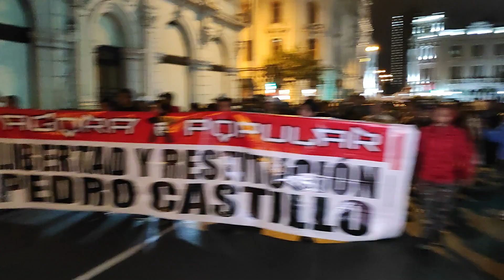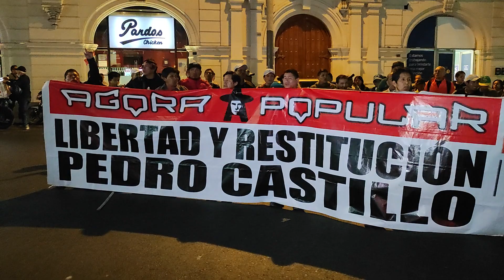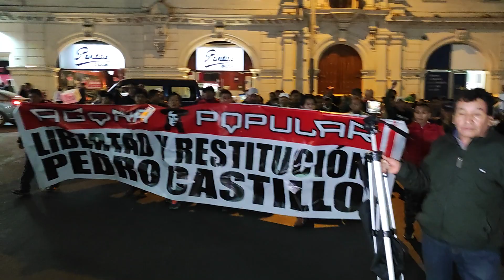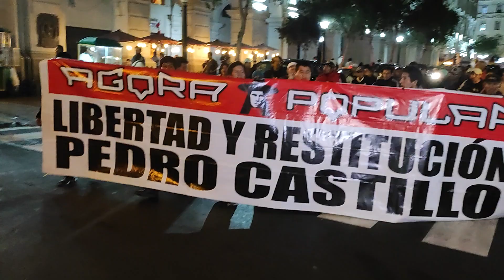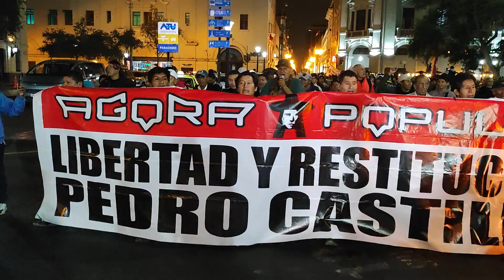5to DIA DE MOVILIZACION - DOMINGO 23 JULIO - TOMA DE LIMA PEDRO CASTILLO PRESIDENTE AGORA POPULAR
No hay descanso seguimos en la lucha, apoyen compartiendo gracias hermanos.